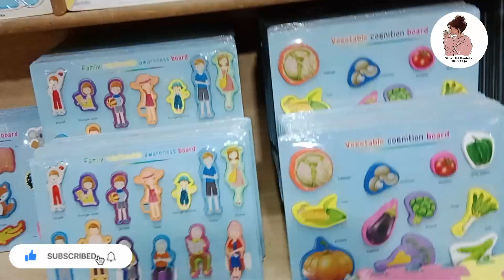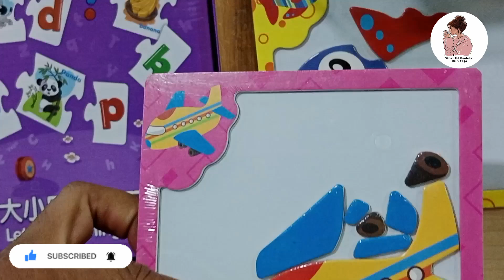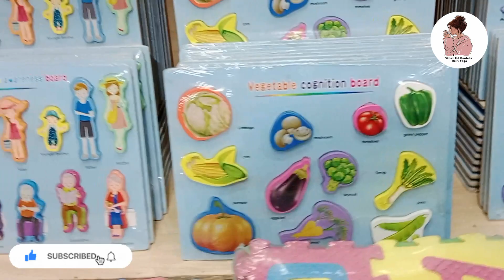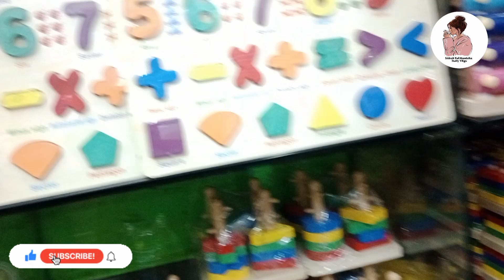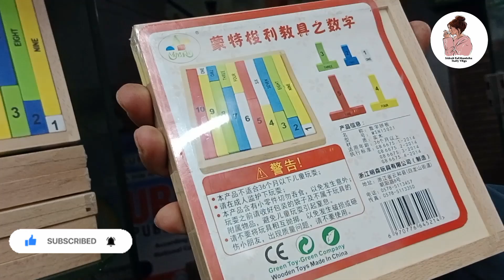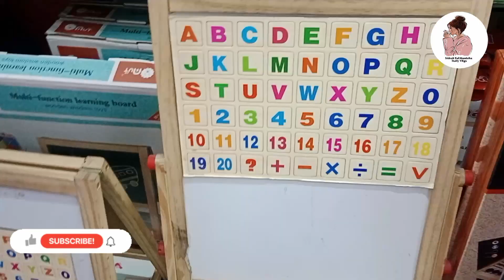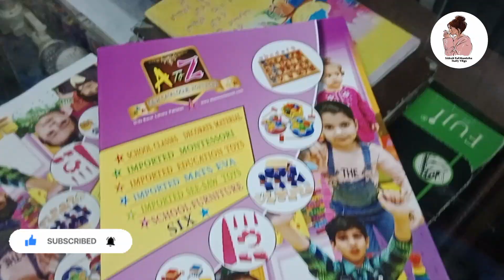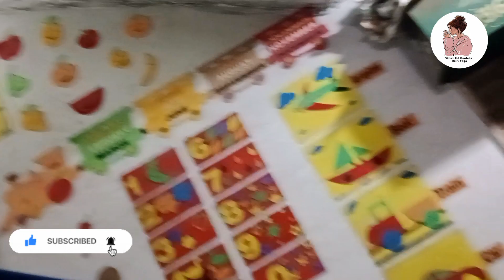Best Learning Items video For Toddlers Learn Colors With Crayon Surprises|Days Of the Week all items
Sidrah Tul Munteha vlog.
my vlog.
public place vlog.
Pakistan vlog.
Urdu Bazar Shopping Lahore vlog.
Auriga Market shopping Lahore vlog.
Sha Aalim Market shopping Lahore vlog.
Landa Bazar Shopping Lahore vlog.
Baghbanpura Bazar Shopping Lahore vlog.
Androon Lahore vlog.
Walled city Lahore vlog.